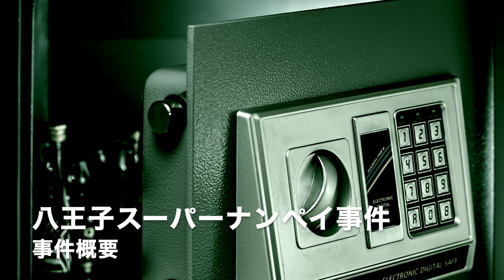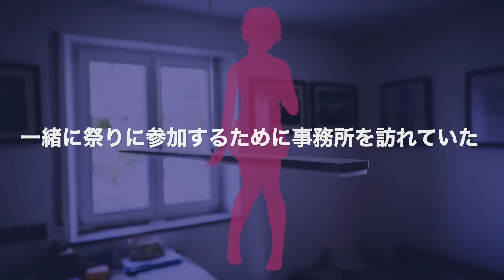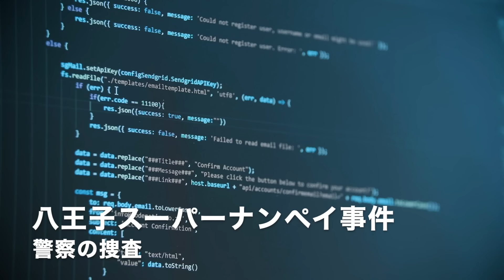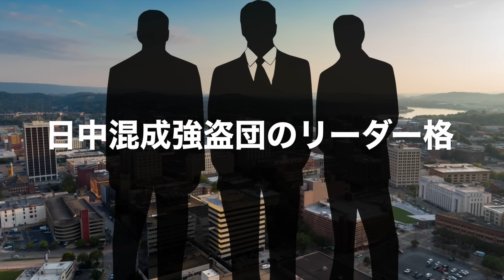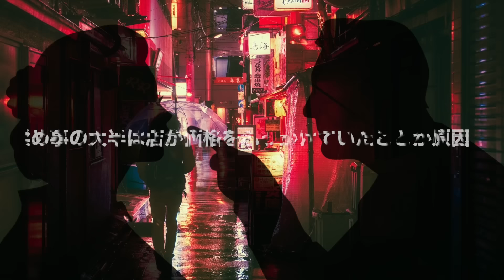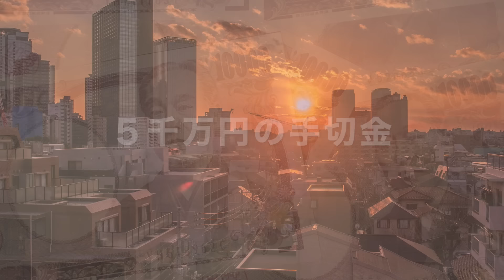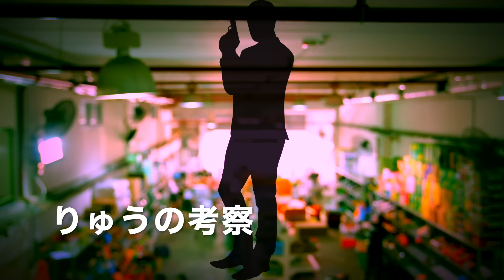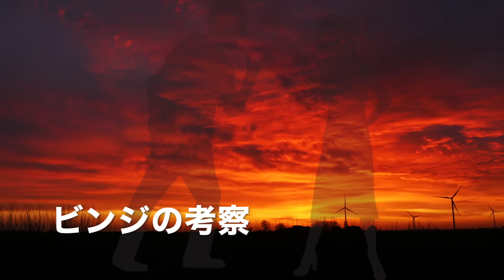八王子スーパーナンペイ事件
BGM
フリーBGM　DOVA-SYNDROME
素材